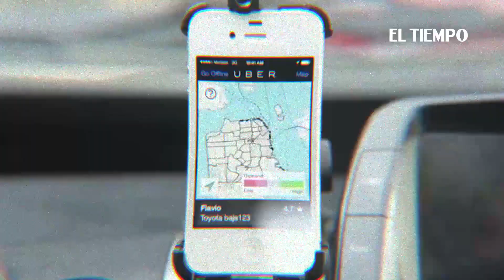Año de innovaciones y riesgos: la tecnología del 2019 | EL TIEMPO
Análisis de Wilson Vega, editor de la sección Tecnología de EL TIEMPO, sobre las probables innovaciones, dispositivos y riesgos que veremos en el mundo tecnológico este 2019.